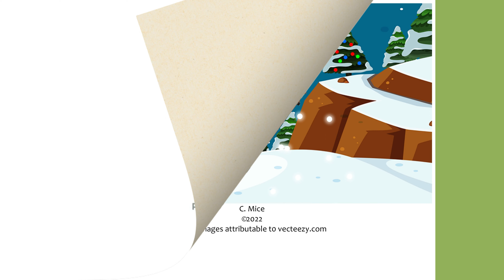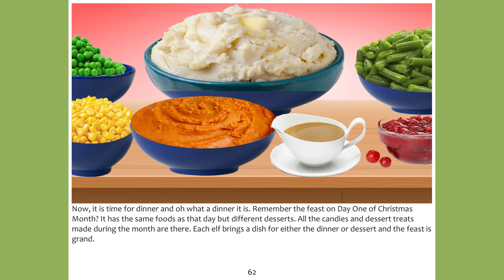The Month of Christmas: Day 25 Read Aloud by Reading Pioneers Academy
The Month of Christmas is a magical time of year. Learn how it began in the human world and in the enchanted fairyland of the North Pole. It's not just about Santa and the elves. There are others who both help and hinder Santa on his mission of giving to all those who are kind and generous. See what Santa and the elves really think Christmas is all about. Explore online activities to decorate an elf house, pack Elf Scout cookies, and design toys.

Support C. Mice by downloading a copy of this book here, for FREE: